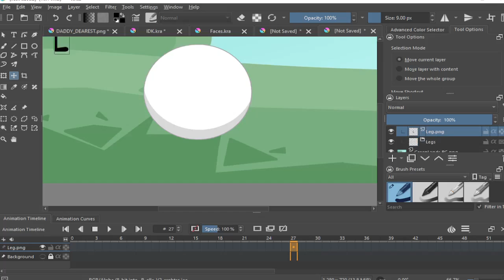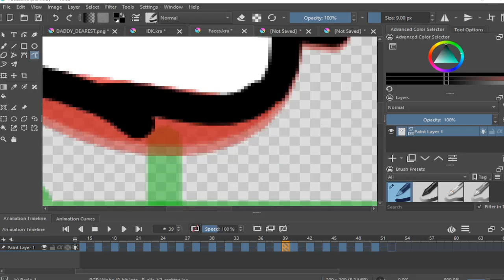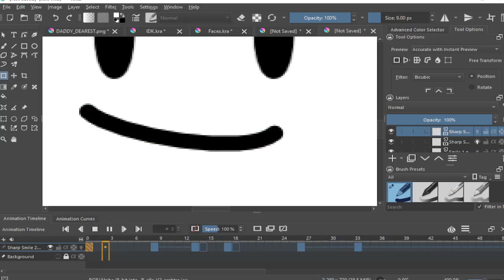Animating "I EAT FLESH" (Facial Assets Test)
This video was made specifically to test new Facial, Arm, and Leg assets that might be used in TMO (The Misfit Objects)